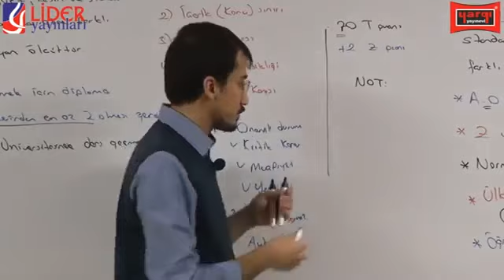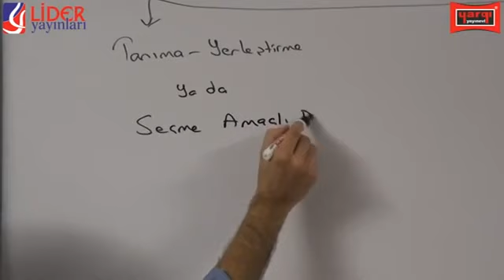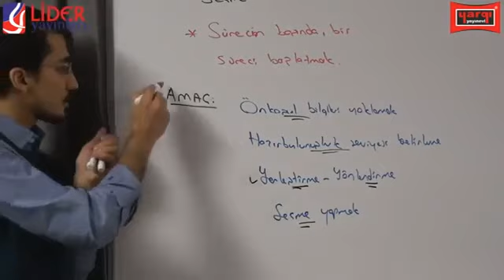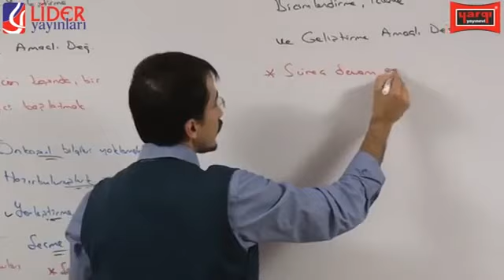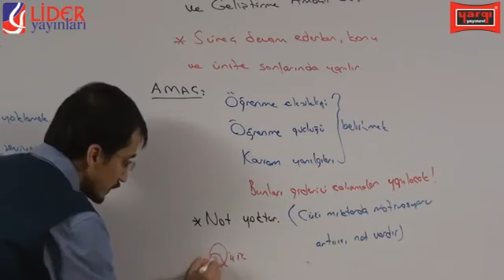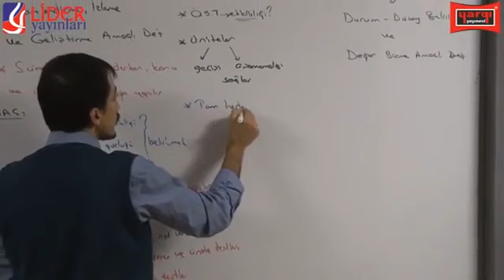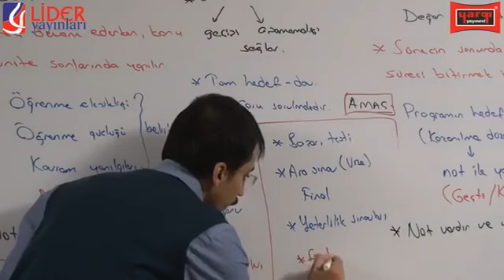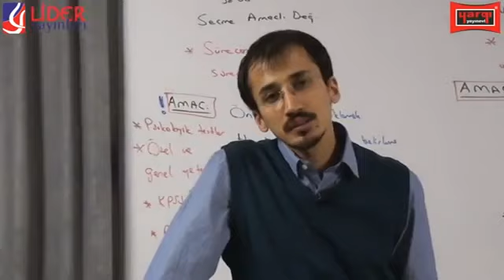Olcme ve Degerlendirme 18 Cuneyt ILTUS 2020 Egitim Bilimleri